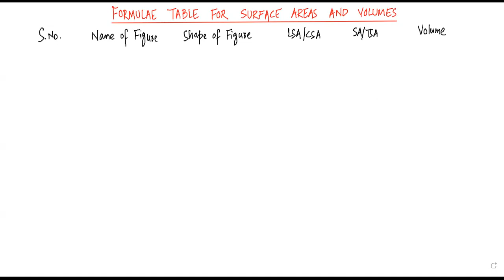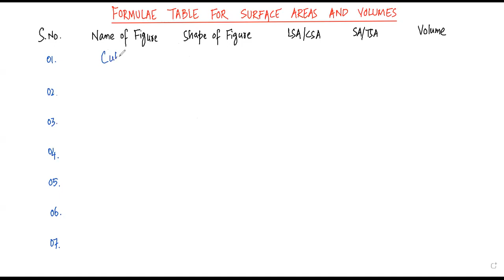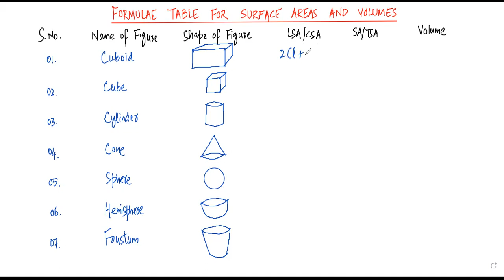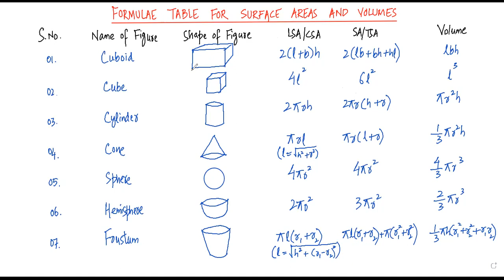Class 9th | Surface Areas and Volumes | Formulae Table